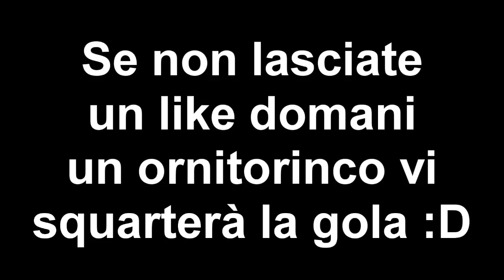MINECRAFT SKYWARS CHALLENGE - SFIDA IN F1 EP.2 (uncut)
Burloni, ci arriviamo a 500 like? Grazie di ♥️ a tutti voi 😉
Giochi per il PC scontati del 70%? Comprali qui

☀ Vieni a giocare nel server di Minecraft più popolato d'italia:
Server Teamspeak gentilmente offerto da GameHosting

☀ Per informazioni, contattami